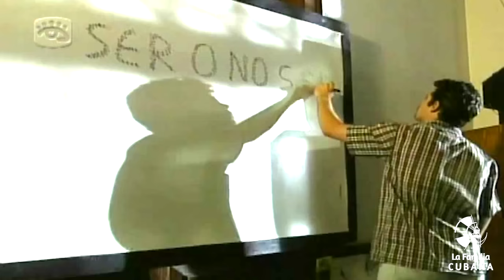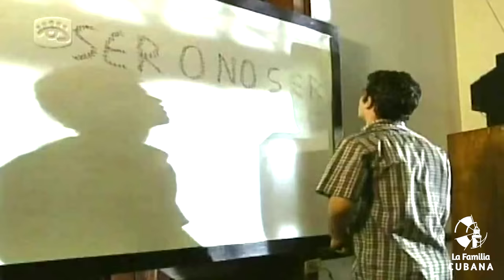Teleplay Cubano: VIDA PRIVADA 🎯